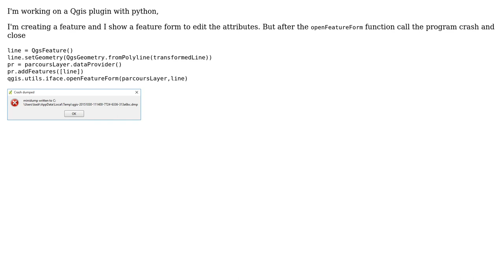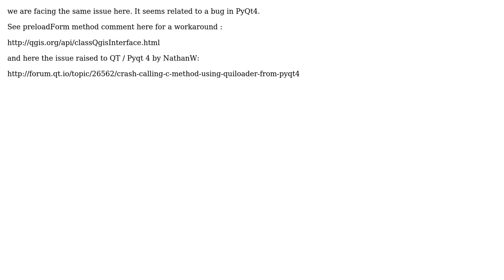GIS: Why does openFeatureForm crash QGIS? (2 Solutions!!)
GIS: Why does openFeatureForm crash QGIS?

With thanks & praise to God, and with thanks to the many people who have made this project possible! | Content (except music & images) licensed under CC BY-SA | Music | Images & others | With thanks to user xunilk user underdark user rha user badr.zr and the Stack Exchange Network Trademarks are property of their respective owners. You are responsible for your own actions.